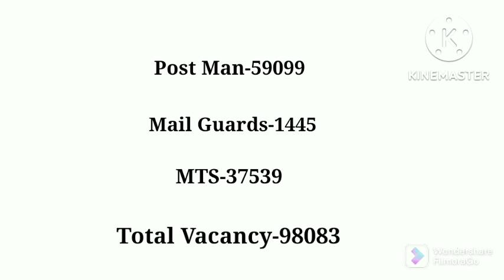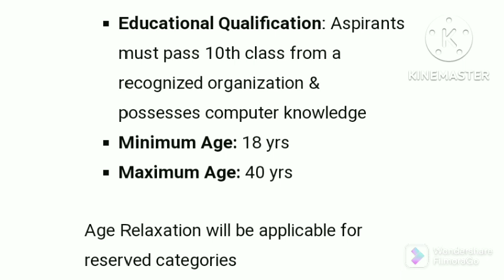Good news New Vacancy India Post Office Recruitment । 10 পাঁচ।